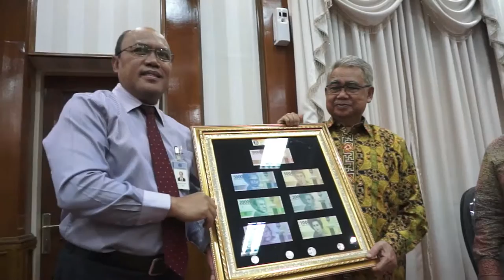Kendalikan Inflasi Gubernur BI Apresiasi Pemerintah Aceh